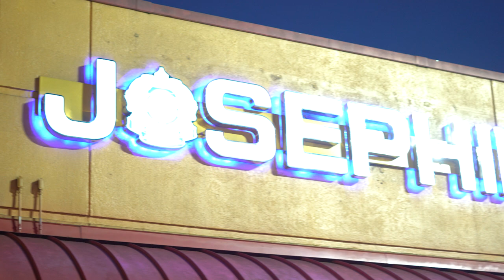PURE FINESSE |Recap| Celebration at Josephine Lounge 2023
DUECE KING and AK.REED FILMS creators of CONFLICTED and PURE bring the Hottest independent movie of 2023 to the Big Screen. PURE FINESSE a must see.